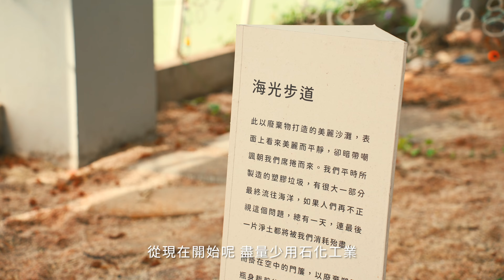桃園守護海洋動起來 濕地、農場、教育園區邊玩邊學｜廣編企劃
台灣四面環海，海洋離我們那麼近，如果不好好愛護水資源，最後人們製造的污染都會被自己吃下肚！
來到許厝港溼地，有二級保育鳥類、有紅樹林生態，動、植物都在活躍著；
可以想像魚和菜一起生活嗎？
大崗國小魚菜共生農場示範了新形態的農作方式；
環教變有趣了，在新屋環境教育園區裡，
大朋友、小朋友都在玩樂中不知不覺就學會愛地球。

（桃園市政府觀光旅遊局－桃園觀光導覽網）

日月光環保永續基金會-推動「魚菜共生」進駐校園 日月光為「食農教育」再添新力